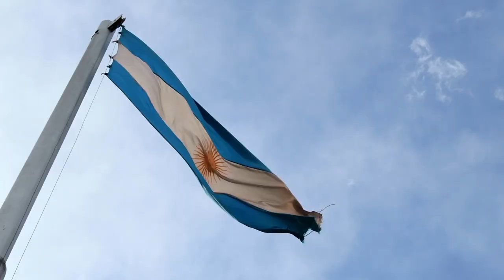WTFAY? with 4x AMA and MotoAmerica SuperBike Champion Josh Hayes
Interview with Cinematographer/Photographer Corey Coulter of GeoCrash Photography and 4x AMA and MotoAmerica Superbike Champion and MotoGP/WSBK Wildcard Rider Josh Hayes. We ask Josh hayes how family life is like, coaching racers, and his views on 2020 in motorsports.